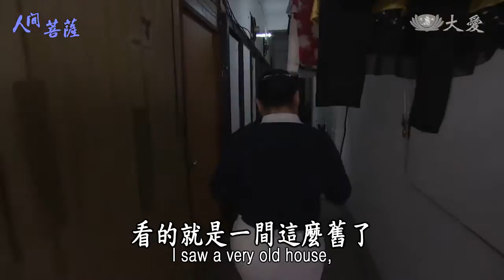Living Bodhisattvas - Shih Hsia-lan (人間菩薩 - 施夏蘭)